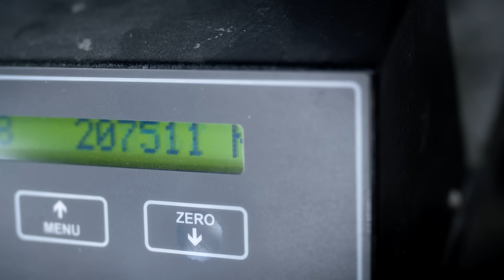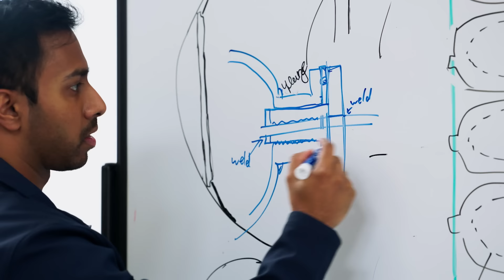The message I’m taking to COP28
I’ll be talking about progress on climate and what we need to do next.